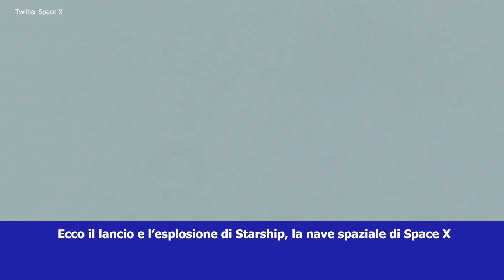Vista Europa il settimanale dell'Unione Europea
(Agenzia Vista) - Bruxelles, 21 Aprile 2023 - In questa puntata:
- Mattarella in Polonia e Slovacchia
- Von der Leyen: "Girare le spalle alla Cina sarebbe inopportuno"
- Il lancio di Starship